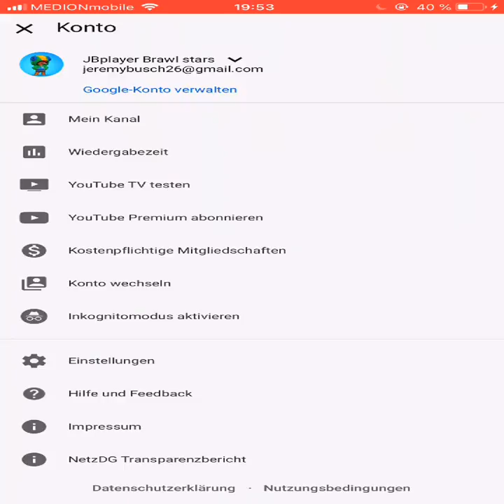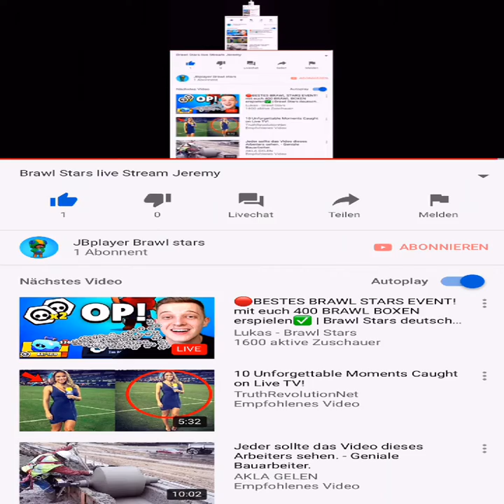Brawl Stars live Stream Jeremy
Hey Leute wir zocken Brawl Stars